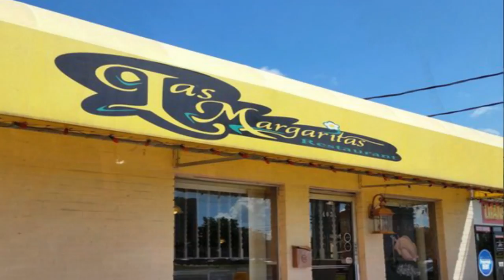Mira TV - De Mujer A Mujer - Las Margaritas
Información:
De Mujer A Mujer
Las Margarita's
1805 N. Franklin St.

3782 South Semoran Blvd.